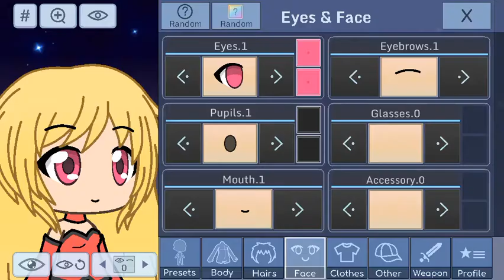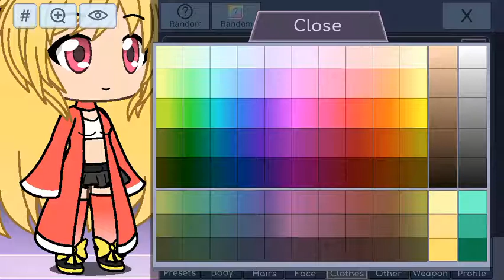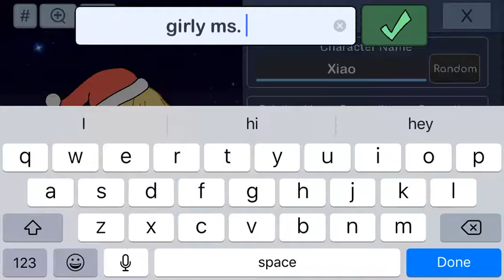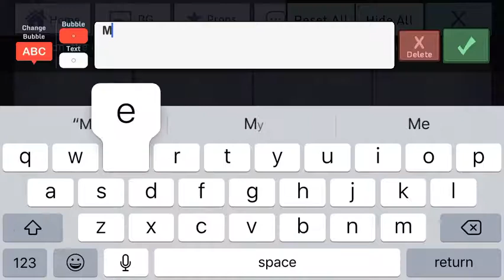Late Christmas stuff